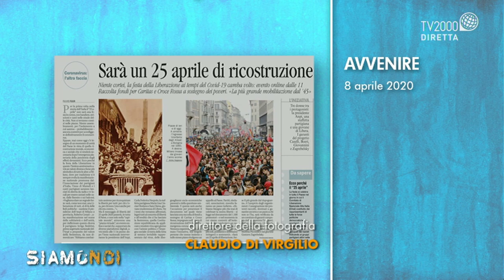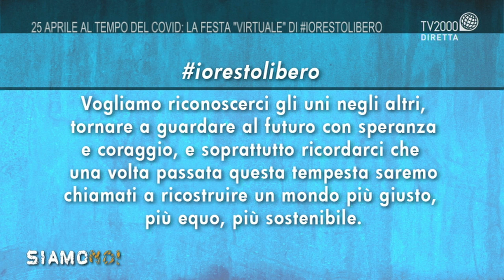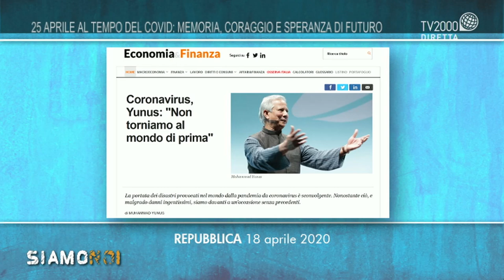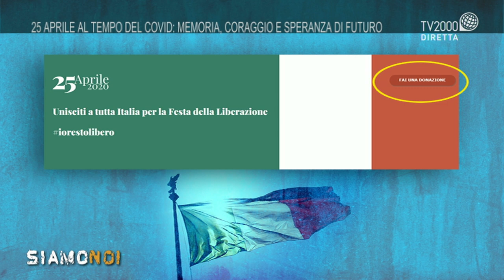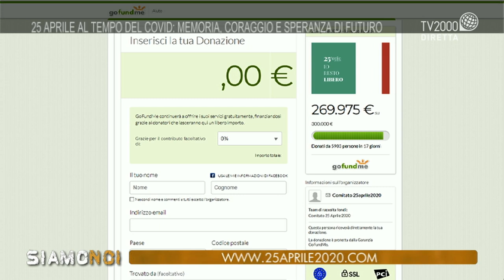Siamo Noi, 24 aprile 2020 - 25 aprile al tempo del covid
Festeggiare l’anniversario della Liberazione è, in questa emergenza da coronavirus, esigenza ancor più sentita. Per questo Carlo Petrini, presidente di Slow Food, ha lanciato un appello a tutti i cittadini perché si ritrovino sabato 25 aprile in una piazza virtuale, un incontro volto alla solidarietà. Croce Rossa e Caritas sono i due organismi cui verrà versato il frutto della raccolta fondi promossa sulla piattaforma 25aprile2020.it. Per celebrare il 25 aprile a Siamo Noi, programma pomeridiano di Tv2000 in diretta alle 15.20, una puntata speciale con: Carlin Petrini, presidente di Slow Food; Tiziana Ferrario, giornalista; Mauro Magatti, sociologo e scrittore; Grazia Francescato, ambientalista; Moni Ovadia, autore teatrale; Sara Diena, movimento Fridays for Future; Suor Giuliana Galli, presidente dell'Associazione Mamre Onlus; Don Virginio Colmegna, presidente della Fondazione Casa della Carità; Don Gino Rigoldi, cappellano dell’istituto penale per minori Beccaria di Milano, educatore e  animatore della fondazione Don Gino Rigoldi; Don Antonio Mazzi, presidente della Fondazione Exodus.